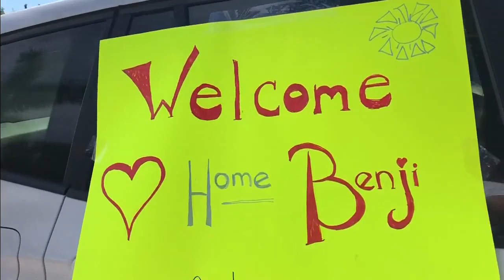Boy bitten by pit bull makes recovery and gets hero's welcome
On May 9, a Pompano Beach toddler was attacked by a pit bull while in his mother’s front yard.